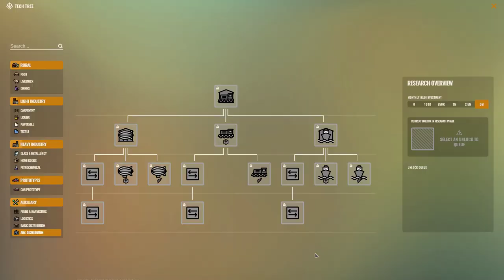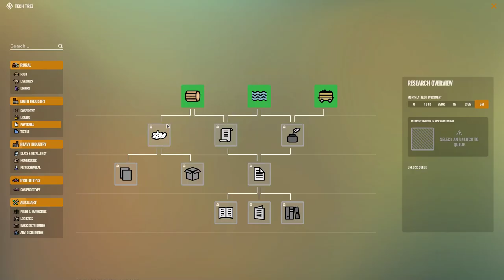Rise of Industry: Part 3: Chocolate Cake